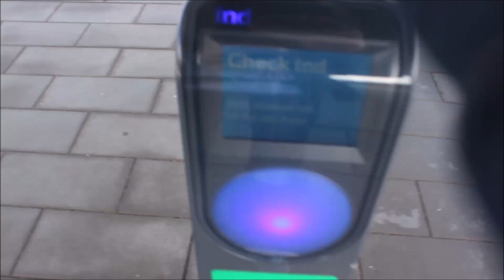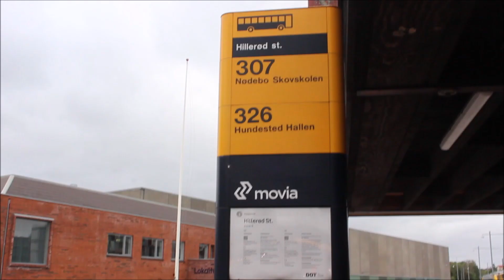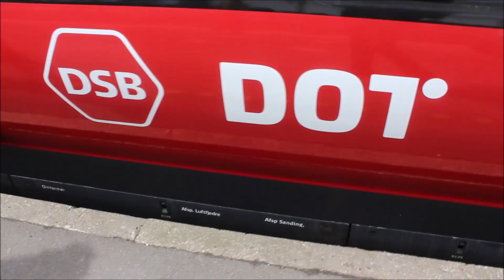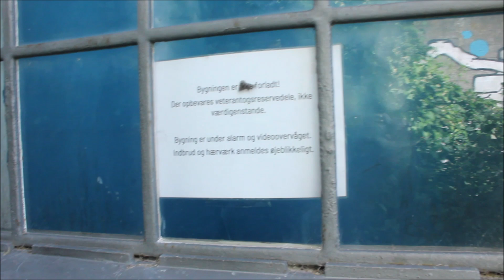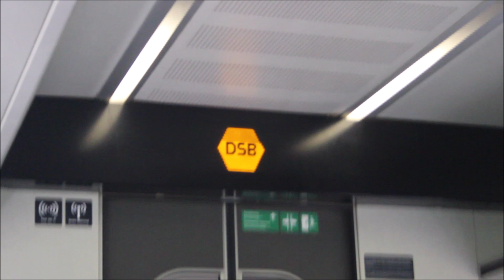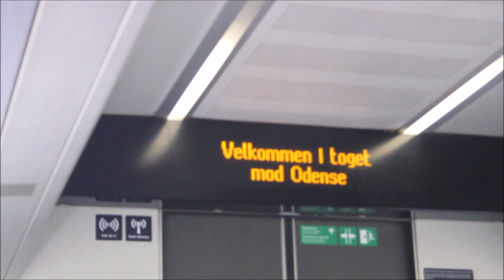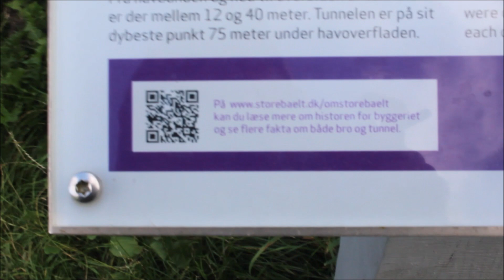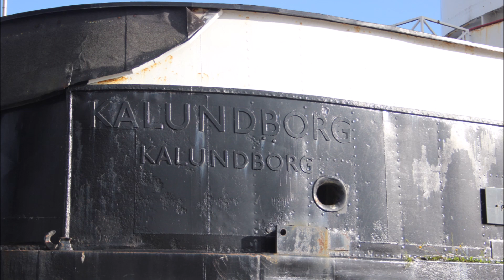rejsepas tur tirsdag den 8 august udfordring?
så blive det tirsdag
dagen rejsepas tur byd igen på udfordring
og vejret i Danmark var heller ikke lige det bedste
så det gav lidt ekstra udfordringer

den sidste fæge i Danmark med tog ombord
sluttet i Rødby og puttgarden i december 2019
afskeds turen kan ses her